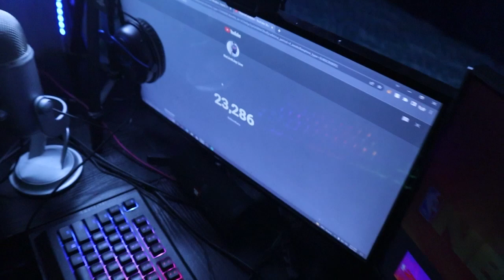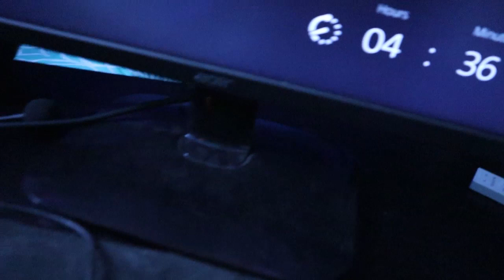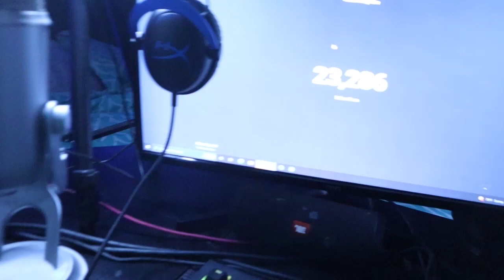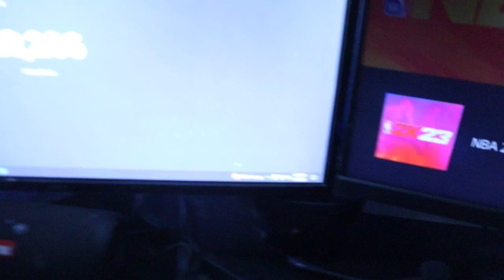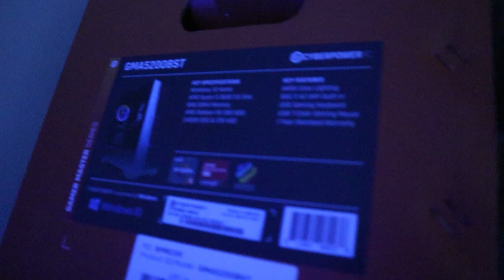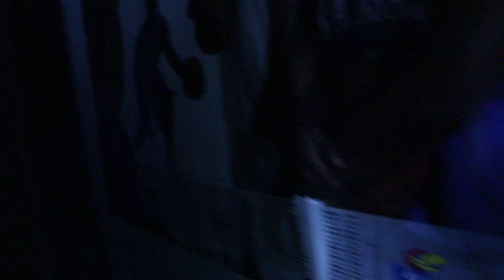NoLimitJay ULTIMATE Gaming Setup Tour 2022!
s=21